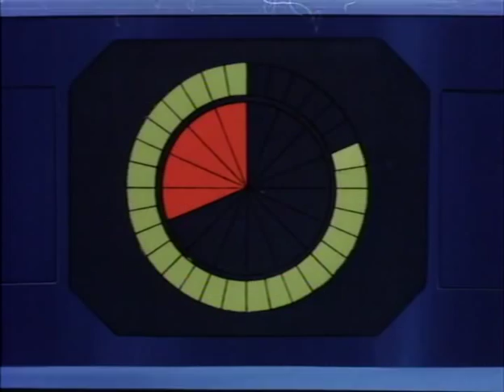Jayce and The Wheeled Warriors Episode 65: Final Ride at Journey's End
This is the final episode of this wonderful series and I truly hope you enjoyed it & loved it as much as I do. Come back and watch it all you'd like. And share them with your friends so they can enjoy it as well :).

Also for all of you wondering here's the Wiki info about the show ending and the story ending that was suppose to happen but unfortunately never did.

 "Due to less than successful toy sales, Jayce's 65 episode run was not followed up, and the series ended unresolved. However, according to Michael J. Straczynski (lead writer & developer of the series), a movie had also been commissioned along with the series, following in the footsteps of other toy-based animated series such as Transformers and G.I. Joe if the series had proven successful in toy sales, production would have begun. Straczynski wrote the script, but due to the failure of the toyline, preparation for the movie was shelved.

Had the movie been filmed, it would have provided a finale for the series, with Jayce and his Lightning League meeting the original Lightning League and being trained on the home world of the Guardians. Jayce would be reunited with his father Audric, but Audric would have been killed by Saw Boss as the Monster Minds began a final assault on the galaxy, and in a final battle, Jayce would unite the root and destroy Saw Boss, ending the Monster Mind threat forever."

Jayce & The Wheeled Warriors
Episode 65 of 65
 Final Ride at Journey's End

This series follows the adventures and battles of Jayce and his crew: Herc, a mercenary pilot; Gillian, a wise wizard; Flora, a half-plant/half-human girl; and Oon, a mechanical squire. As they travel the universe in search of Audric, Jayce's Father, to reunite the magic root of a plant that can destroy Saw Boss and his evil plant followers, the Monster Minds.

The 1985 cartoon based on the Mattel line of toys and written by J. Michael Straczynski (Creator of Babylon 5).
Unfortunately the series was cancel before the story could be given a proper ending. It was an excellent show while it lasted and is one of my personal favorites.

If you'd like to purchase this series, as I did, you can get the complete 65 episode series in two volumes distributed by Cookie Jar Group under DHX Media. Shipped from & sold by Amazon.com for $6 each at these links.
Volume 1
Volume 2

There you can find a list of other classic shows they own. Although I don't believe you can purchase anything from this site you can still see all the shows they own and perhaps find them for sale on DVD on Amazon through their Cookie Jar Group as well.

[I CLAIM NO RIGHTS TO THIS VIDEO OR ANY OF THE OTHERS EPISODES I POST FROM THIS WONDERFUL SERIES.
The current rights holder is DHX Media & their subsidiary Cookie Jar Group]